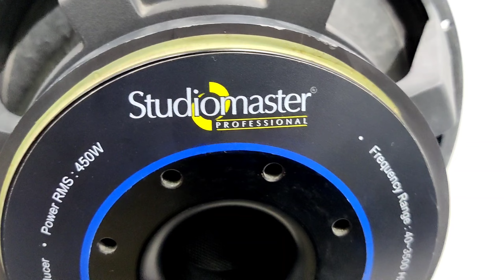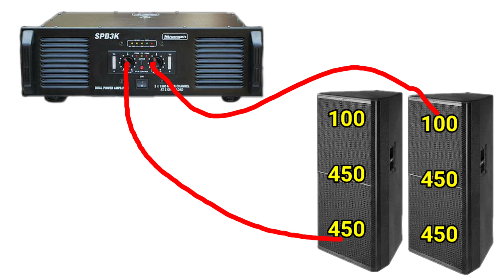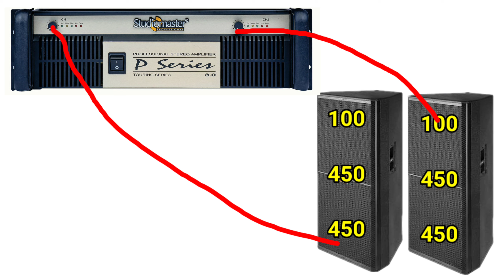Studiomaster SMB1545 15inch 450watt Mid Bass Speaker Price And Review | Dj Rock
Es video me aapko Studiomaster SMB1545 Speaker Ka Price And Review Dekhane Ko Milega Or Ha Amplifier Bhi Bataya Hai